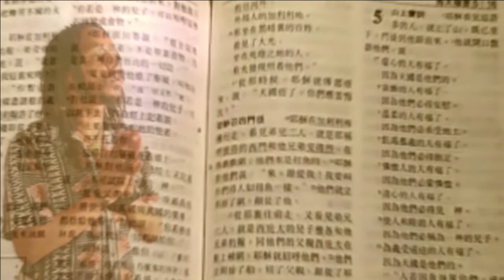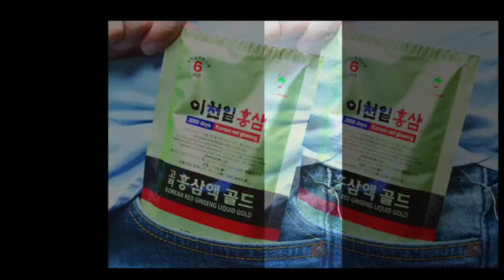Walk with the Lord 與主同行 - 凡事交托 美满家庭 主恩滿溢 - 20160817d